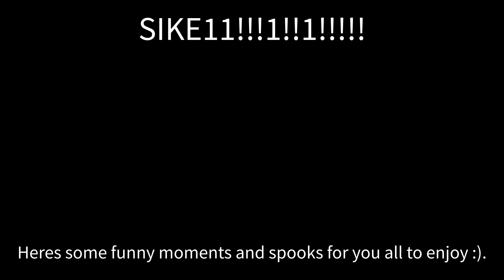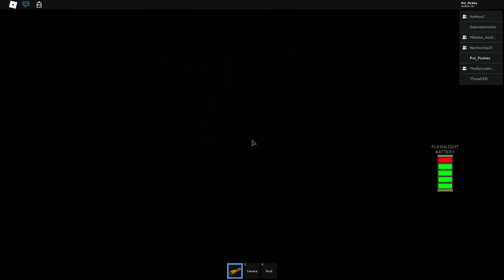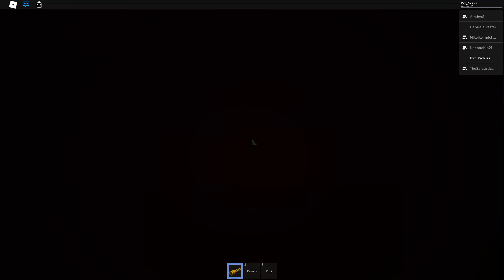Roblox Gems : The Maze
Edit: Yes, I understand there were a lot of hiccups in the making of this video. I'm not use to using my voice in videos nor editing this much either. Although I do believe this is personally my best video yet. However, that isn't saying much. Nevertheless, I hope you enjoy!

In this episode of Roblox Gems, my friends and I check out a Horror game called The Maze by Smarthelper6!

Heres a link to his game if you would like to play it

Credits to Nachochip21 for making the Thumbnail!!